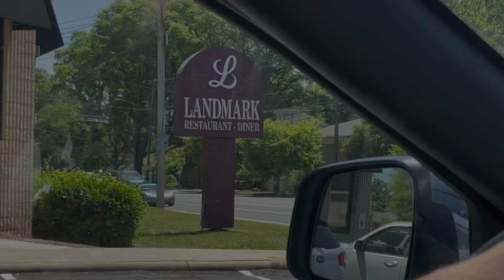The Chad Chronicles Day 483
Super moon, Lotus, good food, recap, gas, , moon rising and work clothes